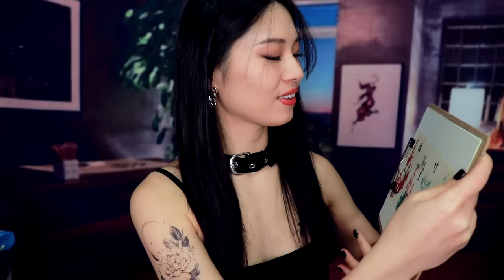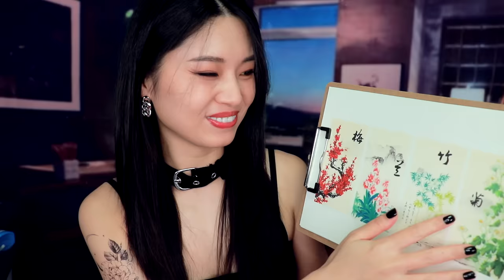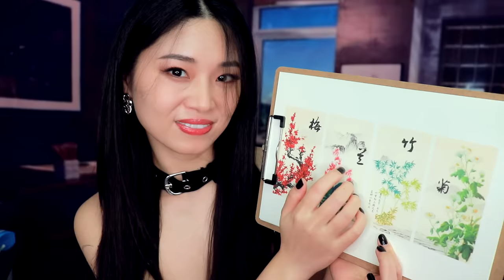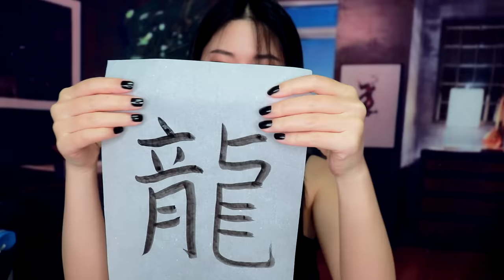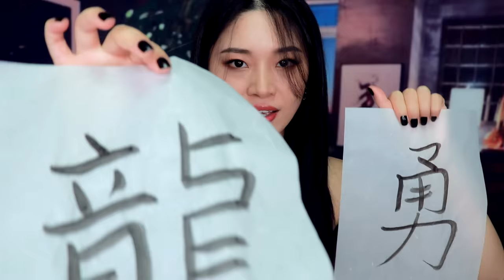[ASMR] Chinese Tattoo Shop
Welcome to my tattoo shop where I will be designing and giving you a special Chinese tattoo in this relaxing ASMR video. Enjoy a soft spoken voice, ink grinding, Chinese calligraphy on tissue paper, arm and skin sounds, cleaning foam, shaving, a buzzing tattoo pen, and so much more!